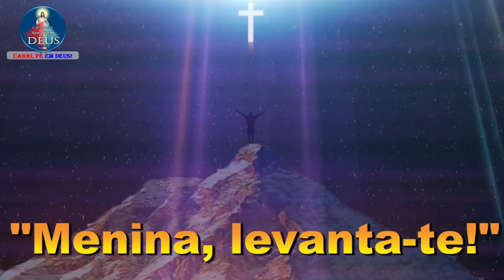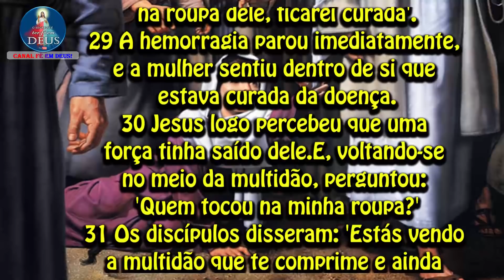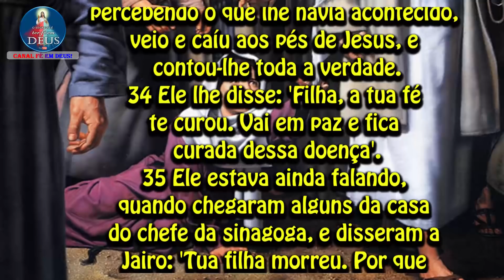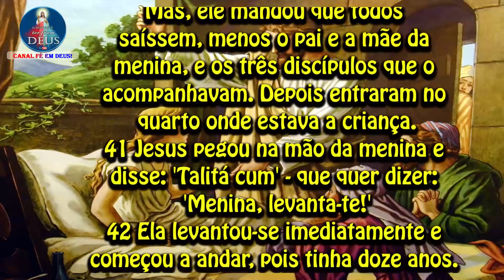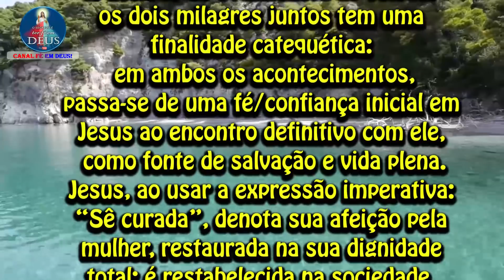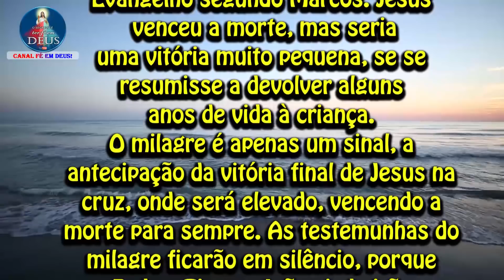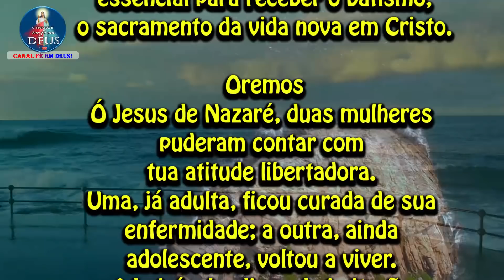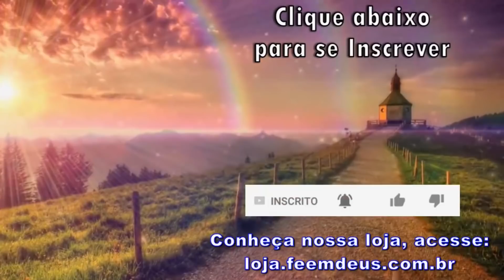EVANGELHO DO DIA 27/06/2021 COM REFLEXÃO. Evangelho (Mc 5,21-43)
Menina, levanta-te!

Naquele tempo:
21 Jesus atravessou de novo, numa barca, para a outra margem. Uma numerosa multidão se reuniu junto dele, e Jesus ficou na praia.
22 Aproximou-se, então, um dos chefes da sinagoga, chamado Jairo. Quando viu Jesus, caiu a seus pés,
23 e pediu com insistência: 'Minha filhinha está nas últimas. Vem e pðe as mãos sobre ela, para que ela sare e viva!'
24 Jesus então o acompanhou. Uma numerosa multidão o seguia e o comprimia.
25 Ora, achava-se ali uma mulher que, há doze anos, estava com uma hemorragia;
26 tinha sofrido nas mãos de muitos médicos, gastou tudo o que possuía, e, em vez de melhorar, piorava cada vez mais.
27 Tendo ouvido falar de Jesus, aproximou-se dele por detrás, no meio da multidão, e tocou na sua roupa.
28 Ela pensava: 'Se eu ao menos tocar na roupa dele, ficarei curada'.
29 A hemorragia parou imediatamente, e a mulher sentiu dentro de si que estava curada da doença.
30 Jesus logo percebeu que uma força tinha saído dele.E, voltando-se no meio da multidão, perguntou: 'Quem tocou na minha roupa?'
31 Os discípulos disseram: 'Estás vendo a multidão que te comprime e ainda perguntas: 'Quem me tocou'?'
32 Ele, porém, olhava ao redor para ver quem havia feito aquilo.
33 A mulher, cheia de medo e tremendo, percebendo o que lhe havia acontecido, veio e caíu aos pés de Jesus, e contou-lhe toda a verdade.
34 Ele lhe disse: 'Filha, a tua fé te curou. Vai em paz e fica curada dessa doença'.
35 Ele estava ainda falando, quando chegaram alguns da casa do chefe da sinagoga, e disseram a Jairo: 'Tua filha morreu. Por que ainda incomodar o mestre?'
36 Jesus ouviu a notícia e disse ao chefe da sinagoga: 'Não tenhas medo. Basta ter fé!'
37 E não deixou que ninguém o acompanhasse, a não ser Pedro, Tiago e seu irmão João.
38 Quando chegaram à casa do chefe da sinagoga, Jesus viu a confusão e como estavam chorando e gritando.
39 Então, ele entrou e disse: 'Por que essa confusão e esse choro? A criança não morreu, mas está dormindo'.
40 Começaram então a caçoar dele. Mas, ele mandou que todos saíssem, menos o pai e a mãe da menina, e os três discípulos que o acompanhavam. Depois entraram no quarto onde estava a criança.
41 Jesus pegou na mão da menina e disse: 'Talitá cum' - que quer dizer: 'Menina, levanta-te!'
42 Ela levantou-se imediatamente e começou a andar, pois tinha doze anos. E todos ficaram admirados.
43 Ele recomendou com insistência que ninguém ficasse sabendo daquilo. E mandou dar de comer à menina.